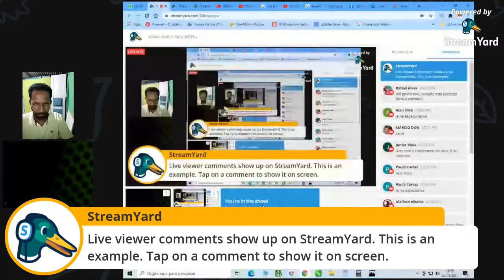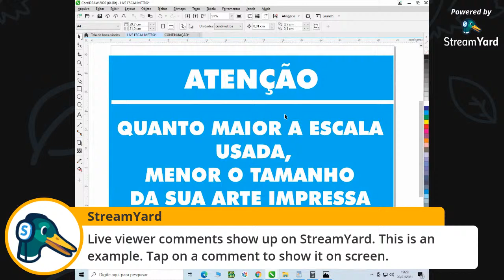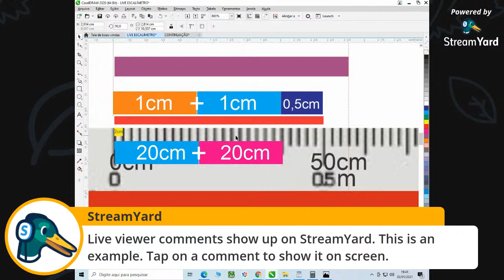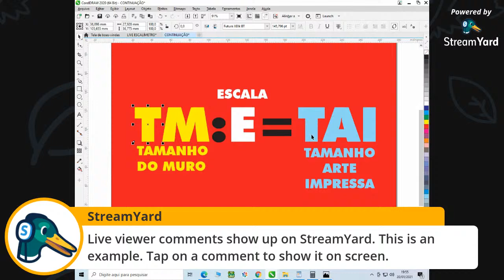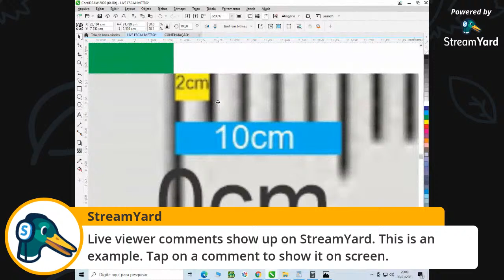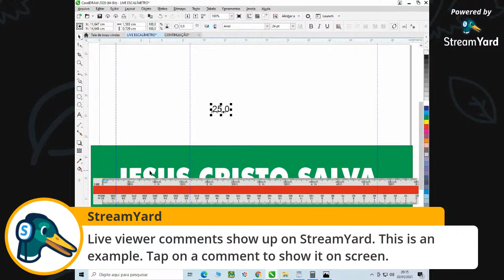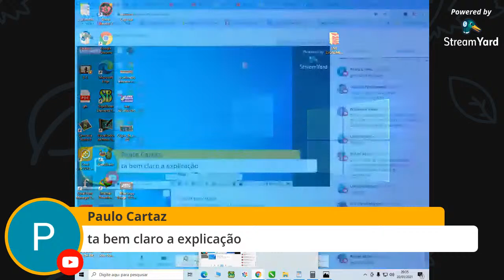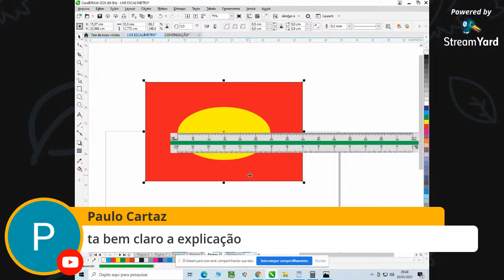COMO USAR O ESCALÍMETRO PARA FAZER LETREIROS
Nessa live, ensinaremos o uso do escalímetro para fazer seus LETREIROS e desenhos...